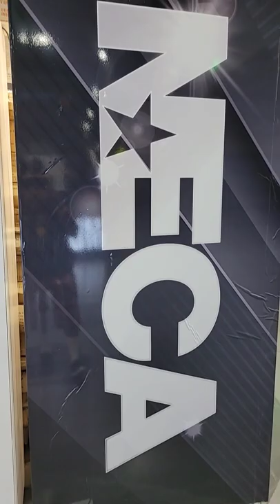2022 San Diego Comic Con (SDCC) EXCLUSIVE: NECA Booth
NECA Booth at Comic Con International 2022

Get a discount the EXCLUSIVE discount on the phenomenal bluetooth silent mask from SKYTED featured at CES 2023